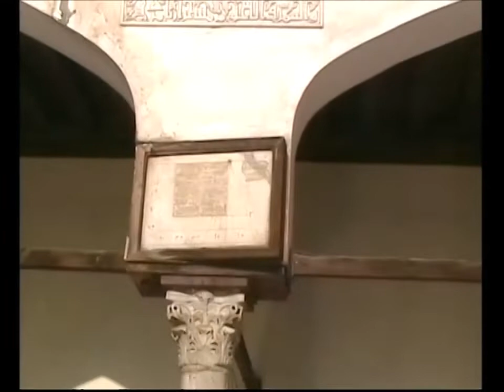Cairo, the al Azhar mosque. la moschea. 10 gennaio 2005 – My Egypt 81